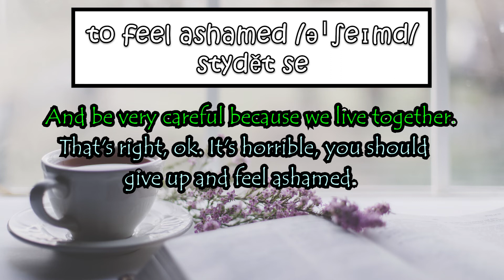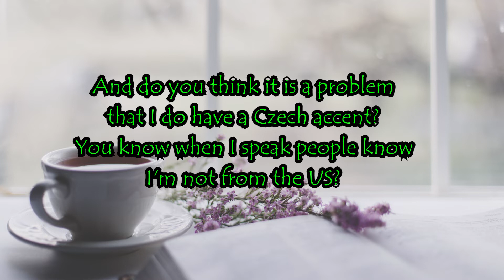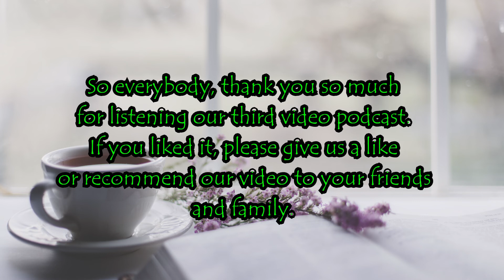Pokec s Amíkem 3 - Clayton is rating Martina's English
Rychlé interview s Claytonem o tom, co si myslí o mojí angličtině. Tak schválně, porozumíte všemu, co říká? Pokud ne, tak sledujte titulky a slovíčka, kterým nerozumíte, si přeložte a je to.